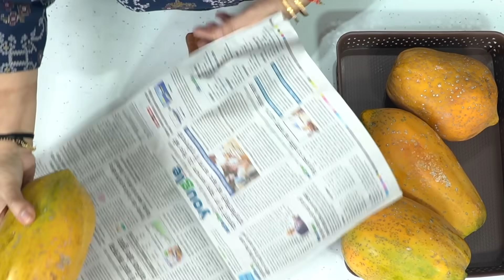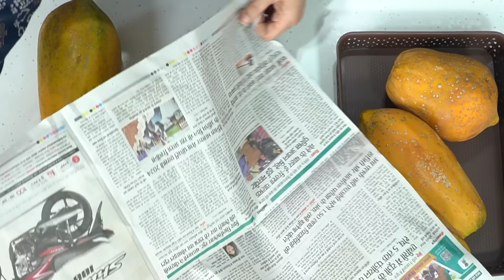पपीते को आधा काट कर गैस फ्लेम पर रख दो, मिलेंगे ऐसे गजब के फायदे कभी सोचे नहीं होंगे Papaya Ke Fayde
👆You can turn OFF/ON [CC] Button for Subtitles at your Convenience.

Aaj Maa, Yeh Kaise Karun Mein Aapke Liye Lekar Aayi Hun 𝐏𝐀𝐏𝐀𝐘𝐀 𝐒𝐓𝐎𝐑𝐀𝐆𝐄 𝐇𝐀𝐂𝐊𝐒. In Amazing Tricks Se Papite Ke Chilko Ka Aisa Use Aapne Kabhi Nahi Dekha Hogaa.

पपीता, पपीता खाने के फायदे43महीनो तक स्टोर करें सब्जियाँ और फल, स्टोर करें सब्जियाँ और फल, फेस पर पपीता लगाने के फायदे, चेहरे पर पपीता लगाने से क्या नुकसान होता है, चेहरे पर पपीता लगाने के नुकसान, बहुत ही कमाल के किचन टिप्स, किचन टिप्स, उपयोगी कुकिंग टिप्स, बहुत ही काम आने वाले किचन टिप्स, रोज रोज का काम करना होगा काफी आसान, किचन टिप्स इन हिंदी, कमाल के किचन टिप्स और हैक्स, कुकिंग टिप्स जो आपने पहले नहीं सुना होगा…!